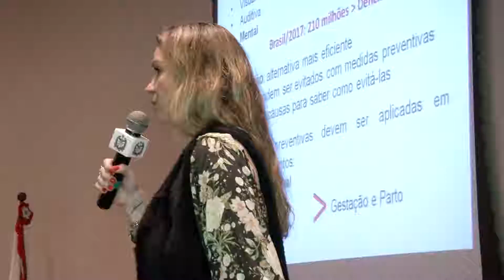Jornal da Tarde - Seminário sobre saúde e prevenção de deficiências no estado - 26/05/17